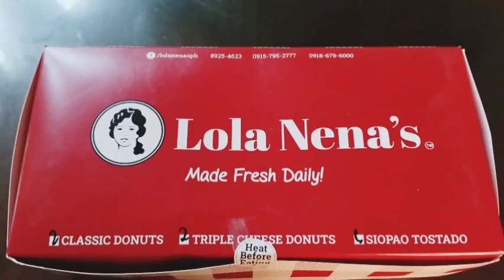Impromptu RVlogs | Lola Nena's | Donut and Siopao Tostado